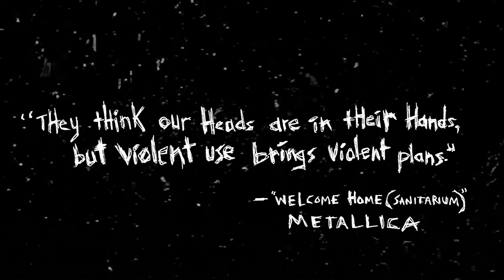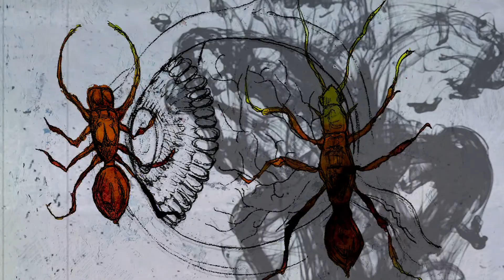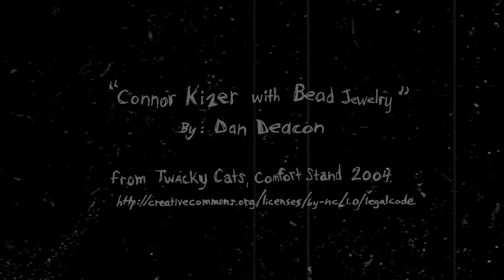Mayfly Satellites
An animatic  collaboration with Annie Christain based on her poem, "Mayfly Satellites." Music by Dan Deacon.